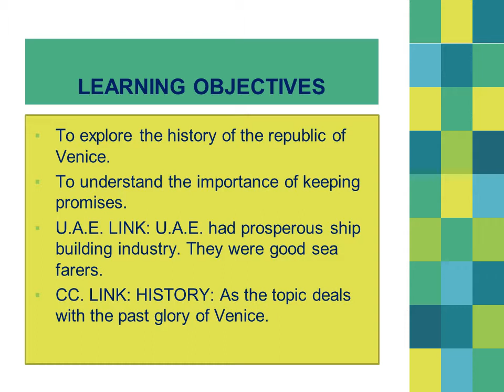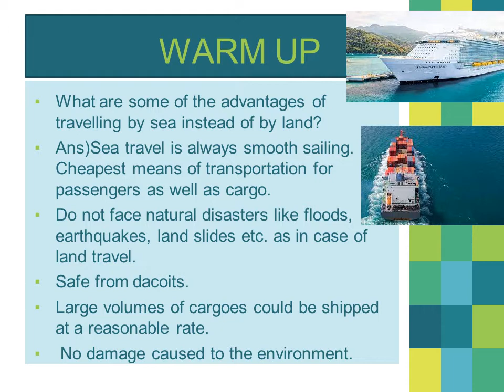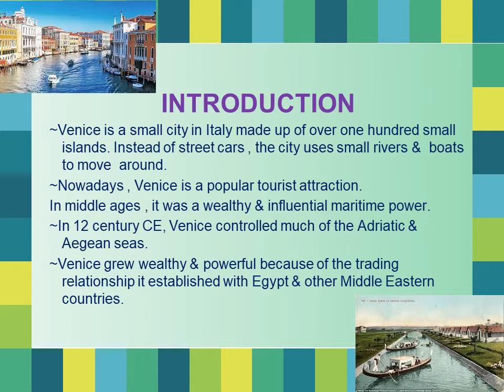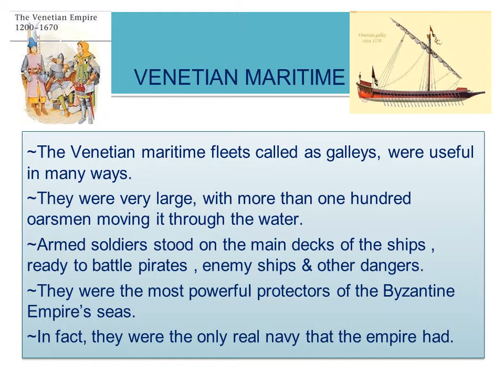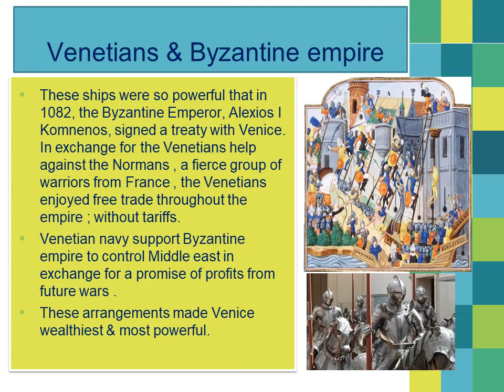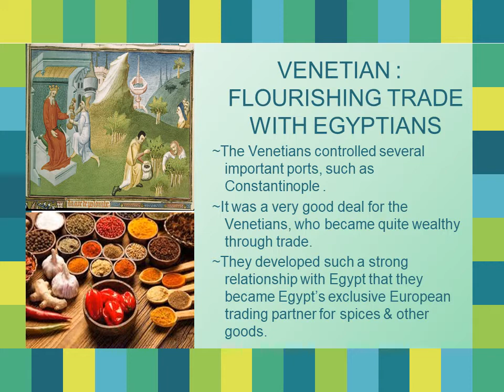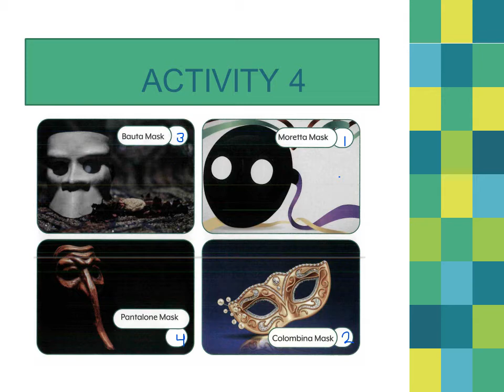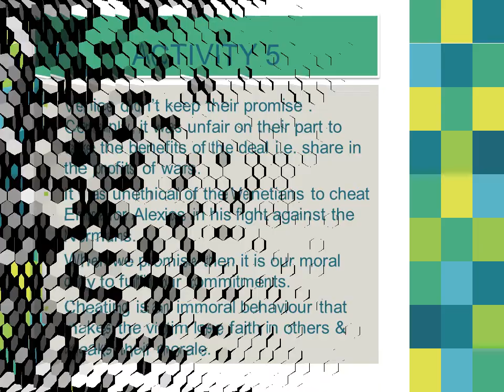THE REPUBLIC OF VENICE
Hello kids!! I have uploaded this video from your course book of UAE SST for grade 6. I hope you shall find it useful. Happy Learning 🙂👍
Venice
learn sst
history